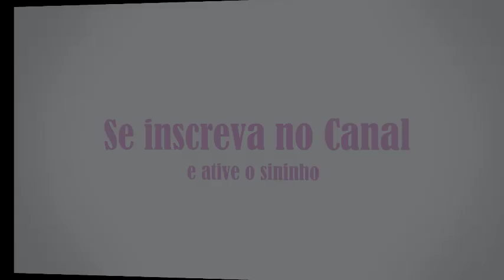Calopsita e Agapornis Abrindo os Ninhos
No vídeo de hoje vou abrir todos os ninhos das calopsitas e os ninhos dos agapornis roseicollis.
Quer ver os filhotes deles???